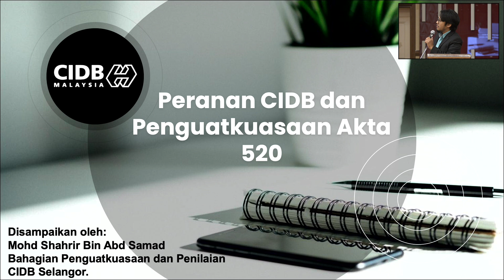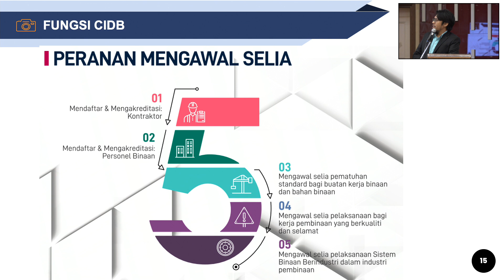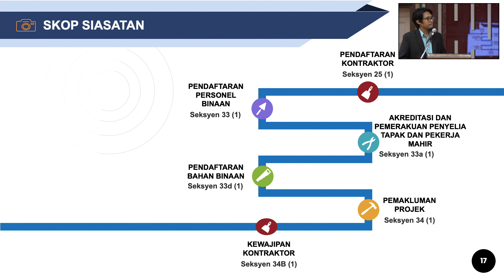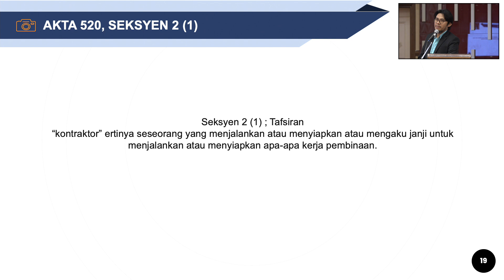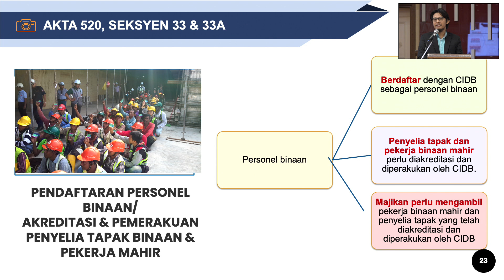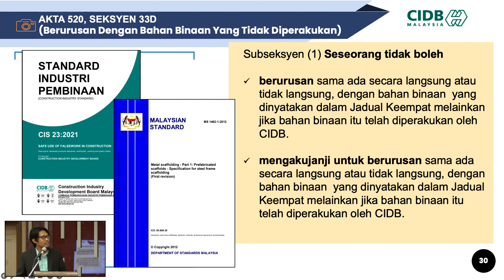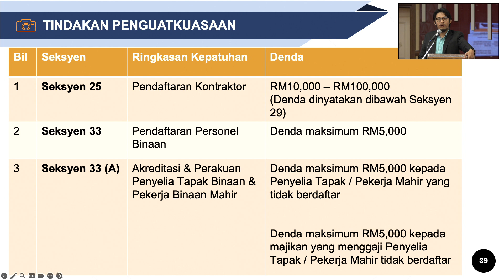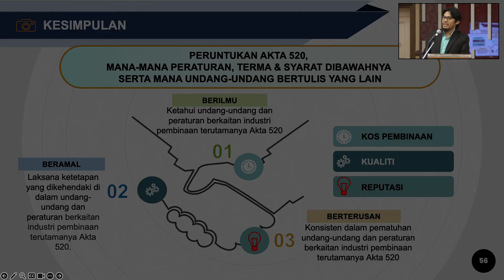TAKLIMAT PEMATUHAN AKTA 520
TARIKH: 28 OKTOBER 2024, ISNIN
MASA: 8:00 PAGI HINGGA 1:00 PETANG
LOKASI: DEWAN BANKUET WISMA MBSA